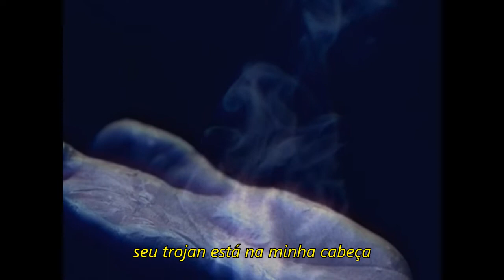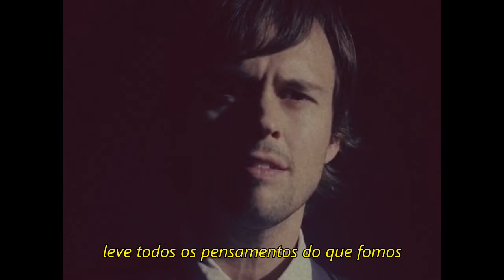atlas genius - trojans (legendado)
lyrics/letra:

take it off, take it in
take off all the thoughts of what we've been
take a look, hesitate
take a picture you could never recreate
write a song, make a note
for the lump that sits inside your throat
change the locks, change the scene
change it all but can't change what we've been

your trojan's in my head

it's ok if it's gone
the thoughts that you had that it was the one
oh, what is left?
for all those times, is that what you get?
oh regardless
the walls get painted anyway
oh, you're guarding
the gates, but it all got away

all the thought of what we've been